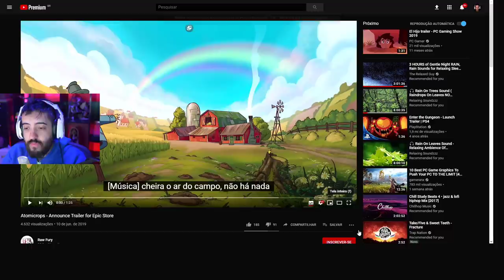FAZENDEIRO NO APOCALIPSE! ATOMICROPS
DIA DE FAZENDEIRO, NO MELHOR ESTILO STARDEW VALLEY COM UMA MISTURA DE  THE BINDING OF ISAAC

- Máquina Gamer
GeForce RTX 2080 TI
I9 9900k
32 GB Ram XPG Adata

É nóixx!